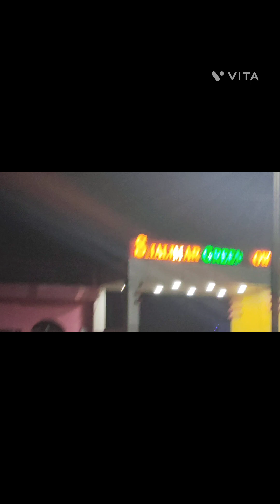मेरा सस्ता मेकअप Sari lover आप लोगों के रिक्वेस्ट पर फिर से पहना